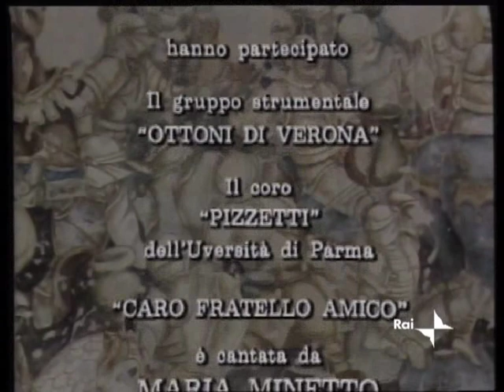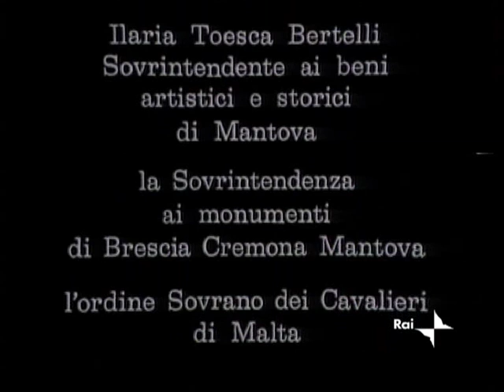Delitto di stato [puntata 1di5]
Sceneggiato televisivo in cinque puntate trasmesso dalla RAI nel 1982, tratto da un romanzo e da un racconto (1947) di Maria Bellonci concernente la famosa famiglia mantovana dei Gonzaga. Tra gli interpreti, Sergio Fantoni, Raul Grassilli, Marina Berti, Eleonora Brigliadori.
Al centro della vicenda sono avvenimenti pubblici e privati che mettono in luce lo sgretolamento dell'ordine sociale e la corruzione morale nella Mantova all'inizio del XVII secolo. Il deus ex machina della vicenda è Tommaso Striggi, cancelliere del Duca di Mantova, impersonato da Sergio Fantoni, che ordisce una serie di delitti per difendere la dinastia dei Gonzaga ma soprattutto per tutelare il proprio status di uomo di potere
Lo sceneggiato fu presentato in anteprima a Londra in una proiezione avvenuta al Victoria and Albert Museum in occasione di una serie di manifestazioni culturali organizzate per presentare gli Splendori dei Gonzaga.
(Liberamente adattato da Wikipedia)